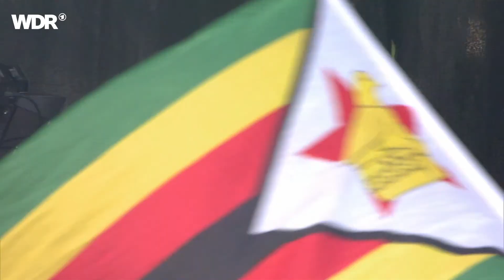Here Comes Trouble | Chronixx live | Rockpalast 2016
Ganzes Konzert ab 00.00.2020 hier: Link

Chronixx ist der Kopf der Reggae-Revival-Bewegung und hat dafür gesorgt, dass es seit einigen Jahren auf Jamaika heißt: „Back to the Roots“ des Reggae. Seine Musik ist eine Art Gegenentwurf zur Dancehall-Bewegung.
Jamar Rolando McNaughton alias Chronixx singt nicht nur von Sonne und guter Laune, sondern behandelt in seinem Roots Reggae auch soziale und spirituelle Themen. Sein Vater war ein bekannter Produzent, und schon mit 14 durfte Chronixx selbst an die Regler.
2014 wurde er mit der EP "Dread & Terrible" sogar in den USA bekannt und trat unter anderem im Central Park und in der Late Night-Show von Jimmy Kimmel auf. Sein Debütalbum "Chronology" von 2017 wird ein Riesenhit, bringt Chronixx eine Grammy-Nominierung ein und macht ihn endgültig zu einem der wichtigsten aktuellen Reggae-Künstler.

Besetzung
Chronixx - vocals
Stephen Coore - guitar
Joshua Jones - bass
Hector Lewis - percussion
Elisha Ellis - drums

Chronixx wurde am 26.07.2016 in Köln beim Summerjam Festival vom WDR Rockpalast aufgezeichnet.